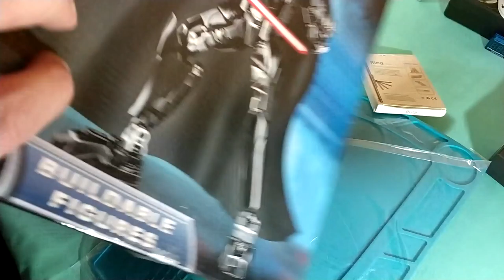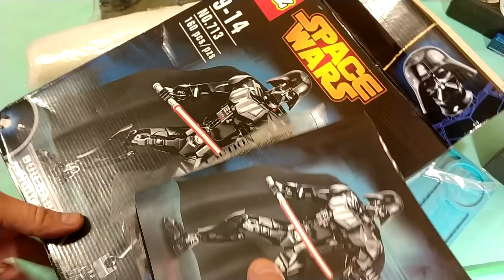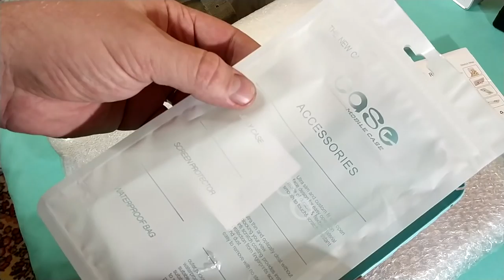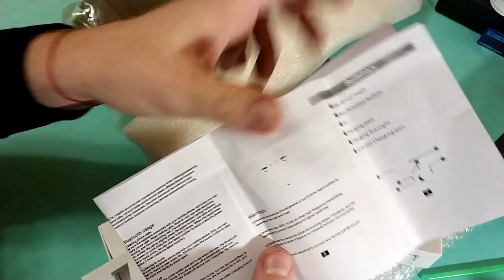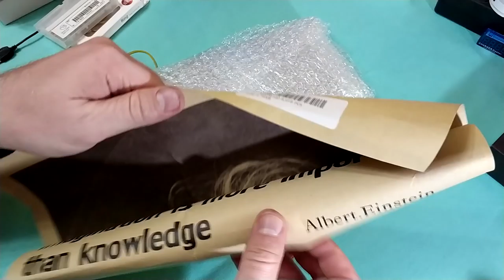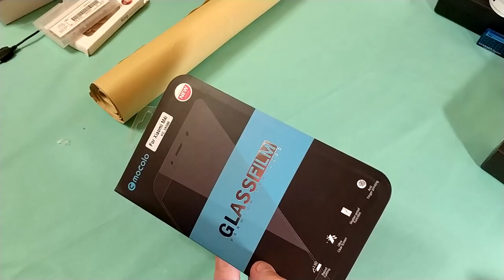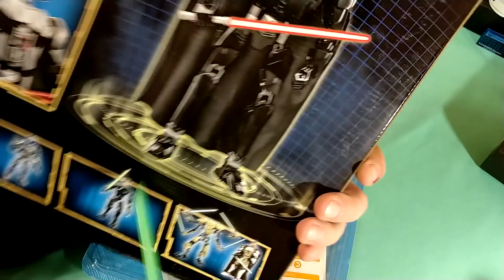Много посылок. "МиниМега" распаковка. ZTD#340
. 🔥 В этом видeо распакуем и посмотрим на несколько интересных посылок, почти все товары покупались по распродажам, если какой товар заинтересовал, советую проверять работает ли акция, так как часто акции действуют по несколько месяцев.